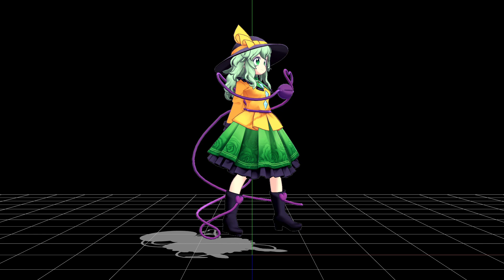koishi hit And knocked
why not